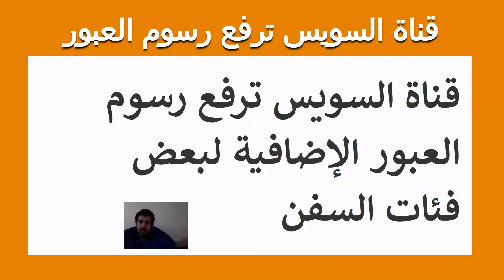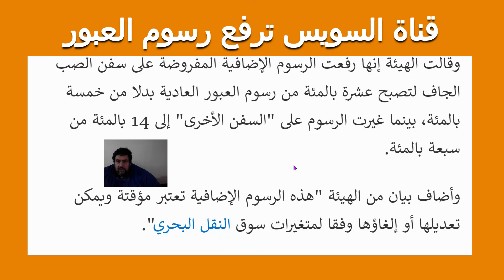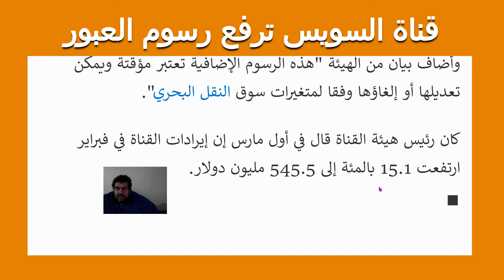قناة السويس ترفع رسوم العبور الاضافية بعض السفن في مصر